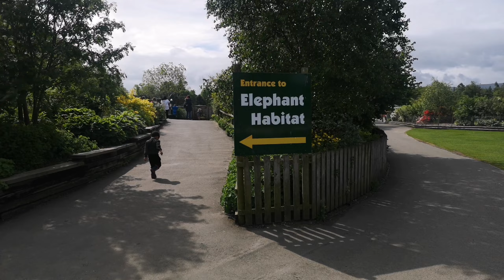We Visited the Blair Drummond Safari Park Drive-Through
Join us on an unforgettable adventure as we explore the Blair Drummond Safari Park Drive-Through! Get up close and personal with the majestic lions, gentle giraffes, and wise elephants in their natural habitats. This fun-filled day out was packed with excitement, laughter, and quality time with my little one - the perfect daddy daycare experience! As we drive through the park, we share valuable lessons on how to be a good dad, and the importance of wildlife conservation. With the stunning 4k 60fps footage, you'll feel like you're right there with us, watching these incredible animals roam free. Whether you're an animal lover, a fan of wildlife blogs and vlogs, or just looking for a fun activity to do with your kids, this video is for you! So sit back, relax, and enjoy the thrilling experience of observing wild animals in their natural habitat.